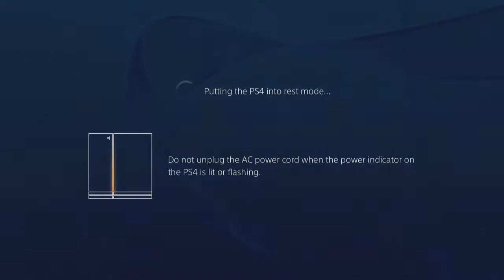Street Fighter 5 Practice for EVO 2016 (6/28/16)